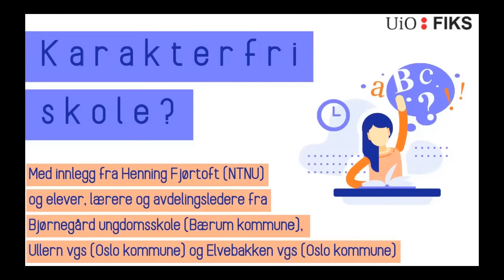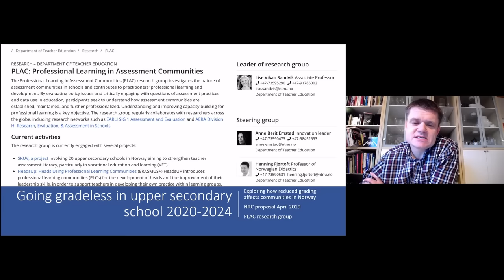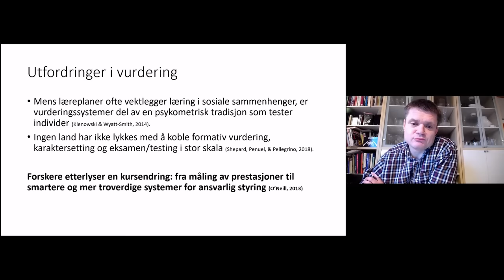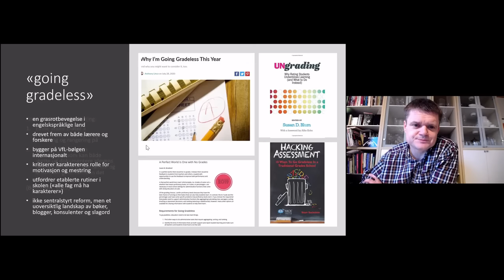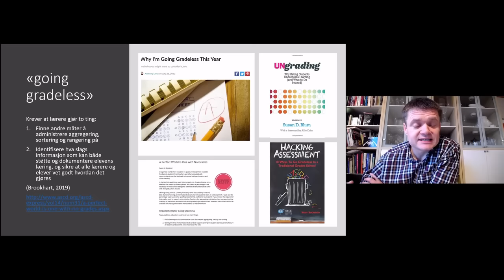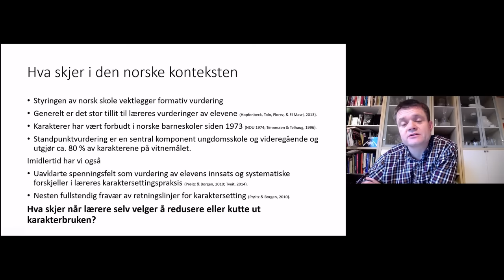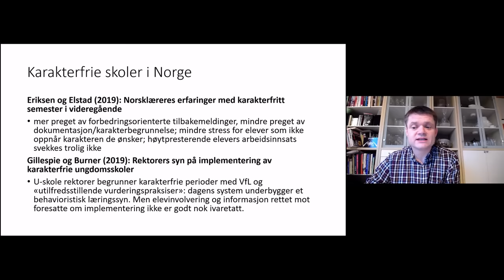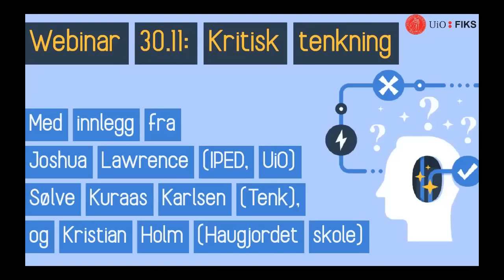Webinar: Karakterfri skole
Opptak fra webinar mandag 16.november 2020 i regi av FIKS.

Hva sier forskningen om karakterfri skole, og hvilke opplevelser har lærere og elever?

Deltakere fra Norges Teknisk-Naturvitenskapelige Universitet (NTNU), Bjørnegård ungdomsskole (Bærum kommune), Ullern videregående skole (Oslo kommune) og Elvebakken videregående skole (Oslo kommune).

03:10 Professor i pedagogikk Henning Fjørtoft (Institutt for lærerutdanning, NTNU) om hva forskningen sier om karakterfri skole.
12:36 Seniorrådgiver i FIKS, Bjørn Bolstad,  i samtale med elever ved Bjørnegård ungdomsskole: Anne Sofie Nederbragt (10.trinn), Sara Grimstad-Nielsen (9.trinn) og Hedda Iversen (8.trinn).
25:50 Seniorrådgiver i FIKS, Bjørn Bolstad, i samtale med lærer ved Bjørnegård ungdomsskole, Andreas Kaaløy
31:16 Seniorrådgiver i FIKS, Bjørn Bolstad, i samtale med elev ved Elvebakken videregående skole, Stina Raaum Solbakken
36:51 Seniorrådgiver i FIKS, Bjørn Bolstad, i samtale med avdelingsleder ved Elvebakken videregående skole, Helle Solberg
42:21 Seniorrådgiver i FIKS, Bjørn Bolstad, i samtale med lektor ved Ullern videregående skole, Tor Gunnar Jensen.
Webinaret ledes av Øystein Gilje, faglig leder i FIKS, UiO.

Les mer om Henning Fjørtofts prosjekt Going Gradeless på NTNUs nettsider
Les mer om arrangementet og våre bidragsytere på FIKS sine nettsider